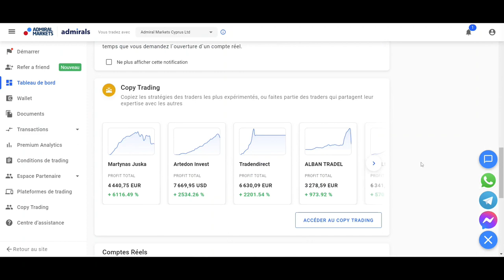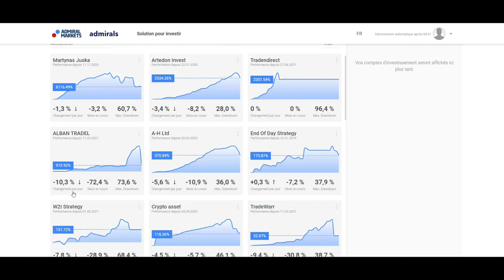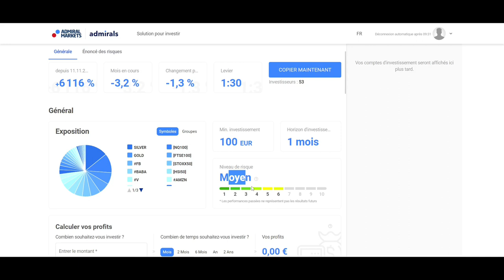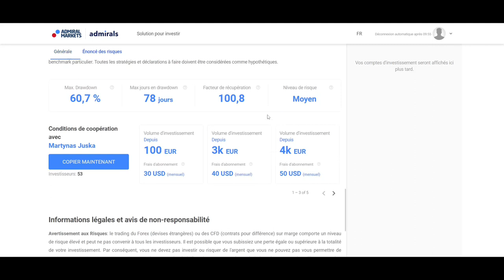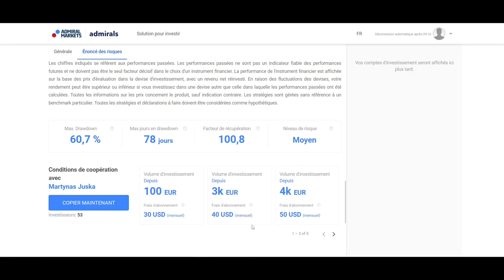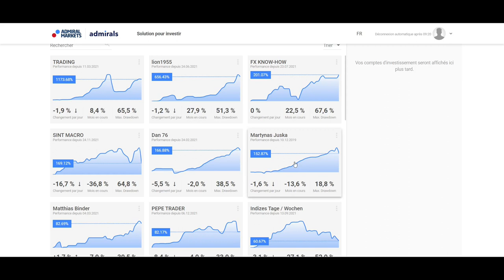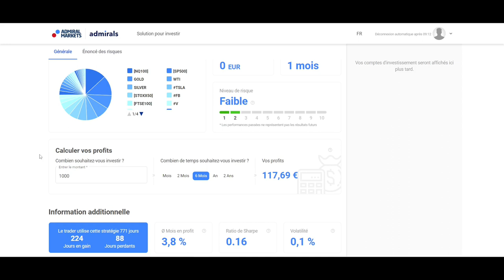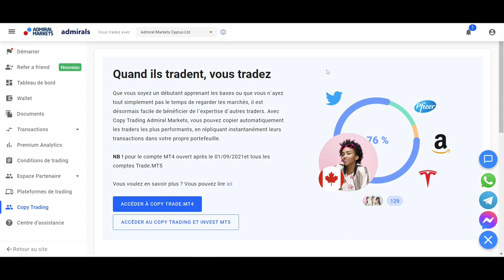Copy Trading Admiral Market - TUTO +6200%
Comment faire du copy trading sur Admiral Market, c'est le sujet de cette vidéo. Je te montre les avantages et inconvénients et je compare avec etoro.

Attention le trading n'est pas un jeu il est possible de perdre de l'argent. Diversifiez toujours vos investissements pour limiter les risques et n'investissez que ce que vous êtes prêt à perdre. Formez-vous !